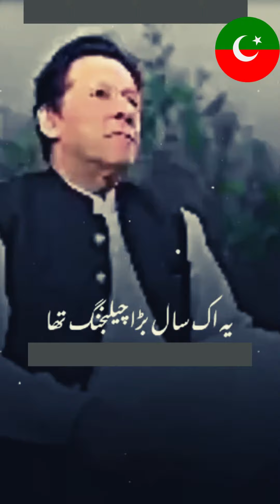Imran Khan's Call for Peaceful Resolution Embracing Non Violence and Adherence to Government and Law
Welcome to our YouTube Shorts featuring the remarkable journey of Imran Khan, a true icon and visionary leader. In this video, we dive deep into Imran Khan's inspiring life story, from his extraordinary cricket career to his impactful contributions in politics and beyond.

Join us as we explore the key milestones of Imran Khan's life, including his rise as a legendary cricketer, his unwavering commitment to social justice, and his transformation into a prominent political figure. Discover the keywords that define his journey: Imran Khan, cricket legend, visionary leader, social justice, politics, Pakistan.

Witness the resilience and determination that propelled Imran Khan to lead with purpose and create positive change. Gain insights into his initiatives for education, healthcare, and environmental conservation. Learn from his leadership style and understand the significance of keywords such as inspiration, leadership, empowerment, and progress.

Imran Khan's story is an inspiration to all, showcasing the power of perseverance, integrity, and a relentless pursuit of one's dreams. By utilizing the right keywords and sharing this video with your audience, you contribute to spreading the message of hope, motivation, and the potential for transformative leadership.